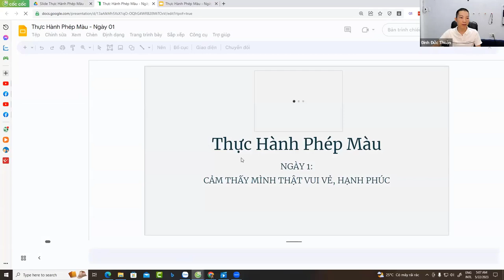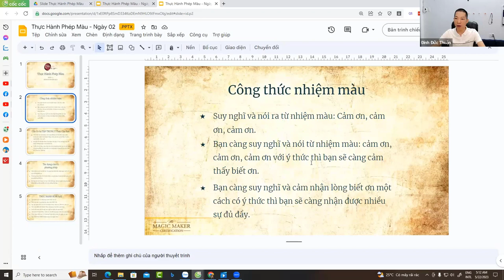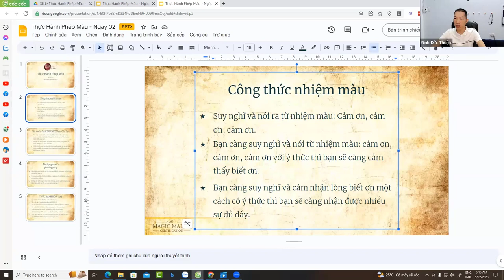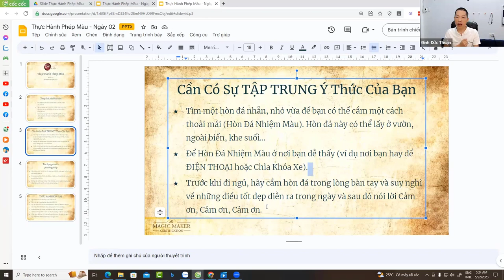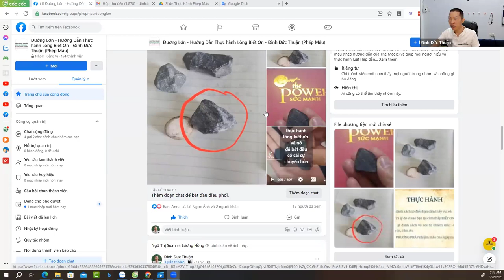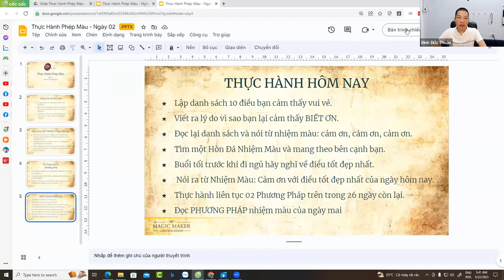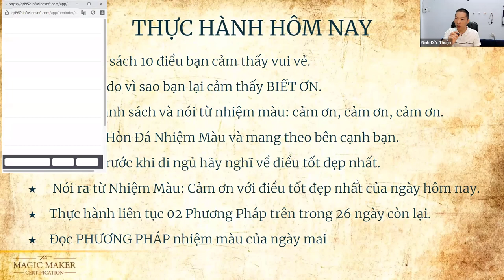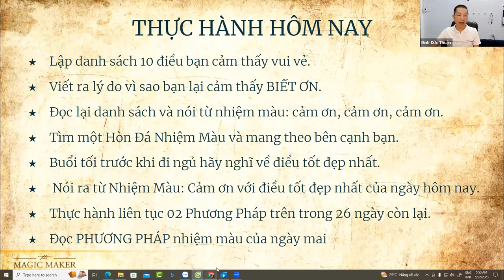Hướng dẫn thực hành Lòng Biết Ơn ngày 2 - Hòn đá nhiệm màu - Đinh Đức Thuận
Hướng dẫn thực hành Lòng Biết Ơn ngày 2 - Hòn đá nhiệm màu - Thực hành Phép Màu - Đinh Đức Thuận
Tham gia group Facebook Đường Lớn tại để thực hành Lòng Biết Ơn mỗi ngày
 Ngày 2 hòn đá nhiệm màu, thực hành lòng biết ơn ngày 2, hướng dẫn thực hành lòng biết ơn ngày 2
Trong hành trình 30 ngày thực hành Lòng Biết ơn bạn sẽ biết được cách thức để cải thiện tất tả mọi mặt trong cuộc sống, cụ thể là:
- Cải thiện Mối Quan hệ trong cuộc sống của bạn
- Cải thiện Sức Khoẻ của bạn bất kể sức khoẻ hiện tại như thế nào
- Cải thiện Tiền Bạc của bạn giúp bạn thu hút nhiều tiền hơn
- Cải thiện Sự Nghiệp của bạn
- Giúp bạn biết cách thu hút những điều mà bạn Mong muốn trong cuộc sống đến với mình nhanh hơn
Hướng dẫn thực hành Lòng Biết Ơn K02 đã sẵn sàng, zoom này cố định trong suốt 30 ngày sắp tới kể từ ngày hôm nay. Mời cả nhà vào zoom nhé

Zoom được mở từ 4 giờ 15 phút sáng để xem phim, và 5 giờ chính thức bắt đầu
Hôm nay, ngày 0/30 với nội dung: Hướng dẫn những việc cần làm để hành trình thực hành Lòng Biết Ơn đạt hiệu quả cao nhất giúp bạn cải thiện cuộc sống để luôn biết ơn và tràn đầy tình yêu thương! Trong hành trình này bạn có thể:
Mời bạn truy cập để nhận thêm quà tặng và nhiều thông tin hữu ích tại
... Hãy tham gia buổi zoom hôm nay nhé
Hẹn gặp bạn tại chương trình !
Đây là hướng dẫn thực hành lòng biết ơn ngày 1 bởi Đinh Đức Thuận cổ đông Tâm Trí Lực, một hành trình 28 ngày thực hành lòng biết ơn, thực hành phép màu.

1. Học viện đào tạo và phát triển Tài năng Việt Nam
2. Xem thêm nhiều bài giảng tại
3. Facebook 123 Học Tốt